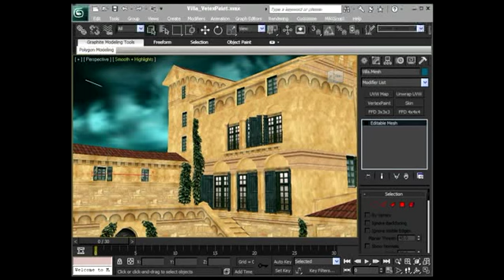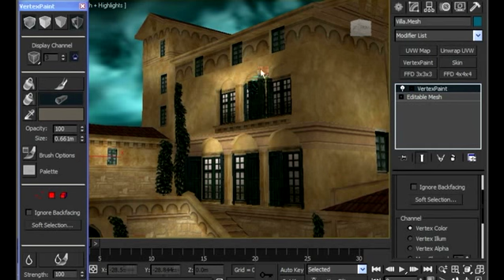Vertex Painting a 3D Mesh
This video is meant to accompany the IMVU Education Center's Vertex Painting tutorial.